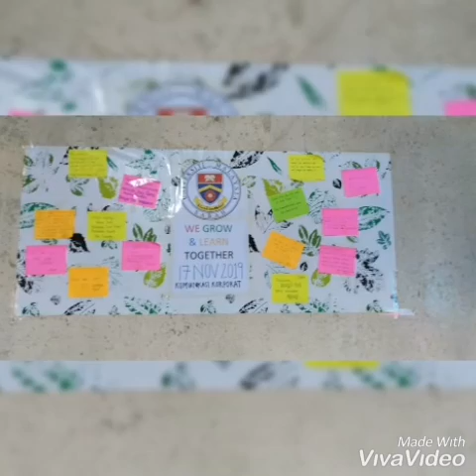CSR/FPEP/UMS: WE GROW AND LEARN TOGETHER